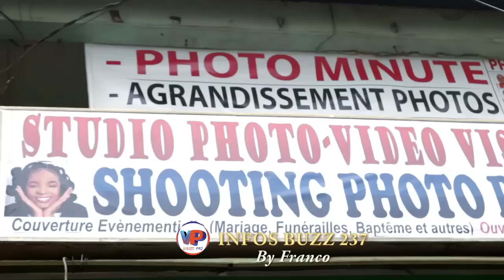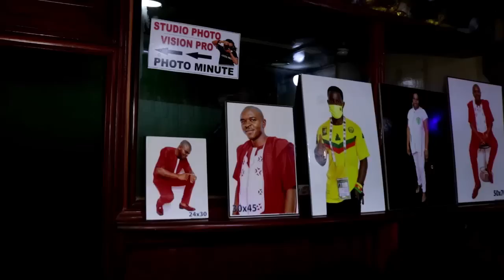⛔🤣INFOS BUZZ 237🇨🇲⛔Le BUZZ est grave au Cameroun que la vente du Piment 🤣Ne mettez plus les organes🤣